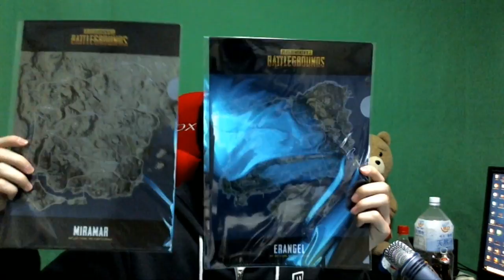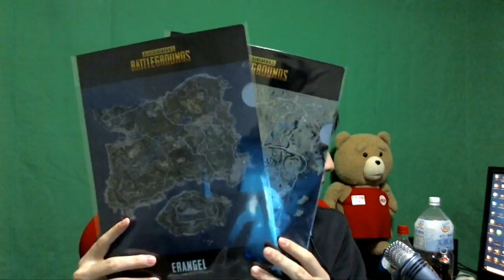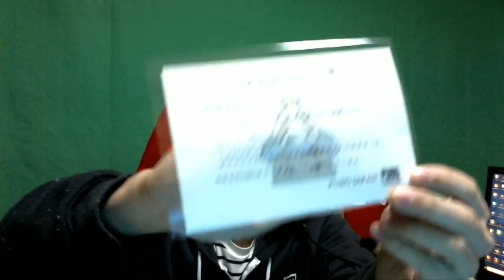PUBG運営から最高のプレゼントが届いた！！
▌Twitchの録画です！PUBGJAPANさんありがとうございます！！

▌Twitchというゲーム専用配信サイトで毎日配信やっています。

▌効果音ラボ
▌DOVA-SYNDROME